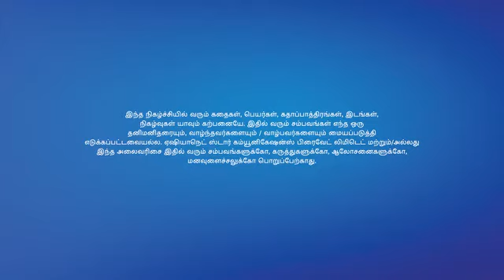September 5, 2021